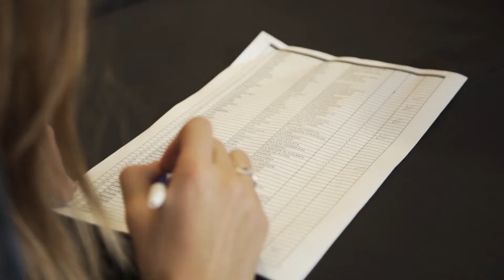Citroën Brand Day - Soledad Bereciartúa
La gerente de Comunicación de Citroën Argentina, nos precisa respecto de lo que representó la jornada.